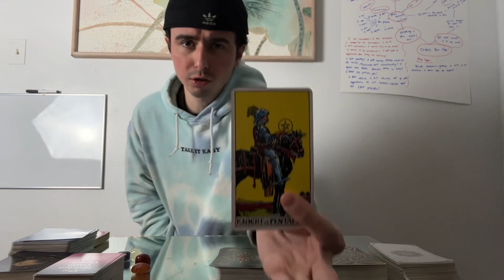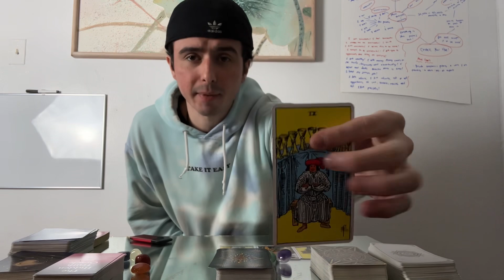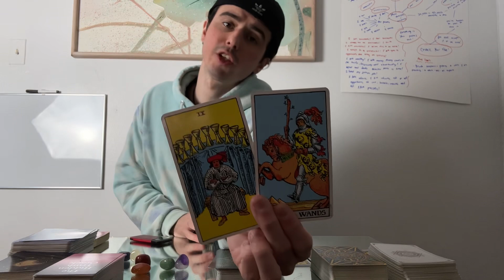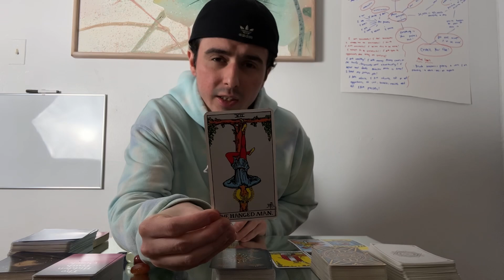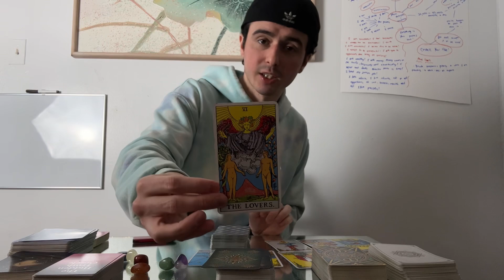ARIES - Is the love and passion still there? If not..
Get ready, Aries! In this video, we dive deep into your current situation. From the Knight of Pentacles to the Devil's card, we explore all the intense passion and fire in your love life. But don't worry, the magician is here to help you rekindle the spark and create something substantial. Get ready to level up and navigate these wild waters together.

SCROLL DOWN A LITTLE to see WHAT I UPLOAD WEEKLY!

What readings I offer? How to Book a Tarot Reading?

These are the readings I provide! If you are wanting to book a personal reading, here's the pricing and how!

Within the email, to make sure I know what reading you are purchasing, that there's a "SUBJECT" title of which reading you chose, or a description of what reading you are interested!

LOVE READING

3 CARD ( PLUS SPIRITUALITY ADVICE CARD ) 4 TOTAL : $30
6 CARD ( PLUS SPIRITUALITY ADVICE CARD ) 7 TOTAL : $60
2 Questions: $25 - whatever two questions you are wanting to get a reading on

CAREER & FINANCE READINGS

3 CARD ( PLUS SPIRITUALITY ADVICE CARD ) 4 TOTAL : $30
6 CARD ( PLUS SPIRITUALITY ADVICE CARD ) 7 TOTAL : $60
2 Questions: $25 - whatever two questions you are wanting to get a reading on

If you are able to donate.. it is greatly appreciated in advance but ONLY if you CAN or WANT to! 😊 🙏 ❤️

Social Medias👇❤️